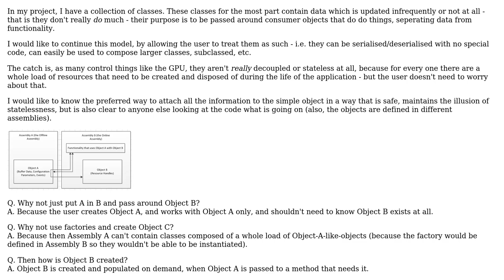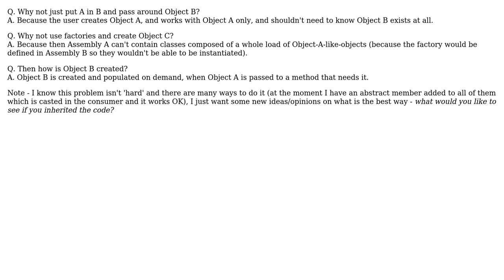What is the best way to compose an object with components across two assemblies?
Software Engineering: What is the best way to compose an object with components across two assemblies?

With thanks & praise to God, and with thanks to the many people who have made this project possible! You are responsible for your own actions.